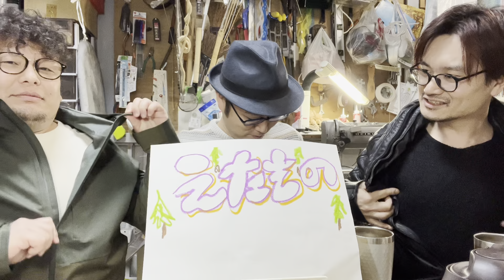中年男子のお悩み相談@ちくばれとは？〜究極の解決法チックレスとは！？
物づくりが趣味のたかすあん工房のサブキャラ、ダックスの持ち込み企画「だっくすあん」(ダックスの案)

第二弾はダックスの兼ねてからの悩みである「ちくばれ」についてのご相談に対し工房主たかすあんとサイドキックであるじきるが解答するというものに。

はたして「ちくばれ」とは何か？

そしてそれへの最終解答である「チックレス」とは？

億万長者への第一歩が始まります。